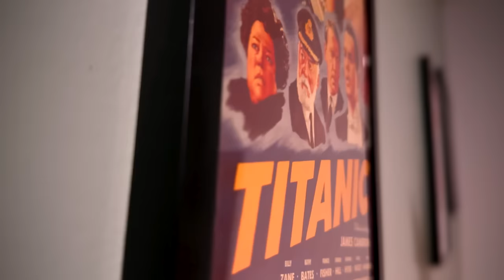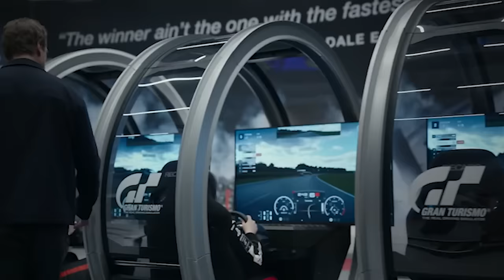TOP 10 Movies Based On Video Games!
Since Borderlands is out, I thought now would be a great time to look back on all the video game movies that have been made and attempt to make a top 10. It was harder than I imagined it would be. Even with the uptick in quality video game movies, there are still not many great ones. I was able to get it done though. Here are the top 10 best video game movies of all-time!